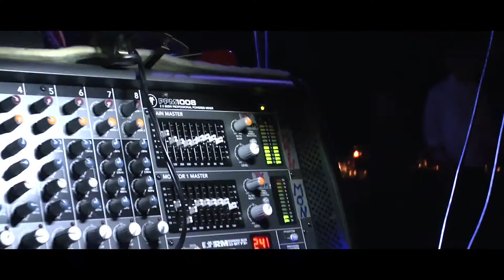Love Beasts Live 'quick look '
The Love Beasts live.. quick look.. we play lots of my stuff and some really nice covers.. It's Rocky, it's Funky, it's Bluesy and it's usually great fun.. come and see us play sometime, TBL